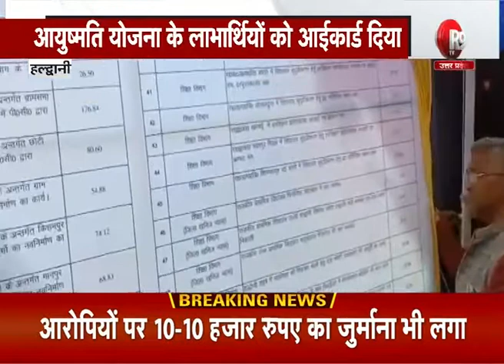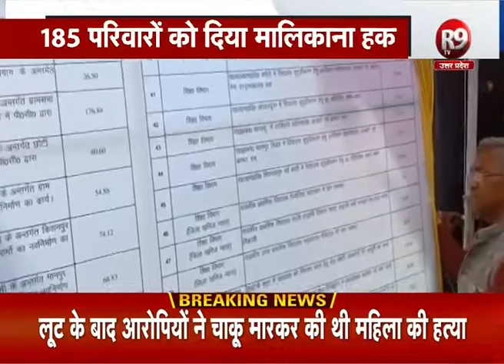मुख्यमंत्री रावत ने दी हल्द्वानी को एक अरब से अधिक की विकास योजनाओं की सौगात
मुख्यमंत्री त्रिवेंद्र सिंह रावत ने हल्द्वानी को एक अरब 13 करोड़ रुपये की विकास योजनाओं की सौगात दी, इसके अलावा 185 परिवारों को जमीन का मालिकाना हक भी दिया।